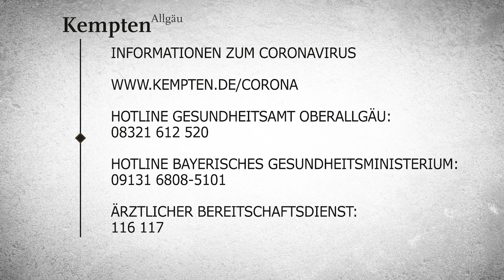Oberbürgermeister Thomas Kiechle zum aktuellen Stand beim Coronavirus - Deutsche Untertitel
Video vom 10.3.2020, Version mit deutschen Untertiteln